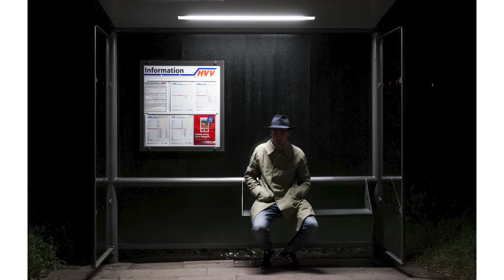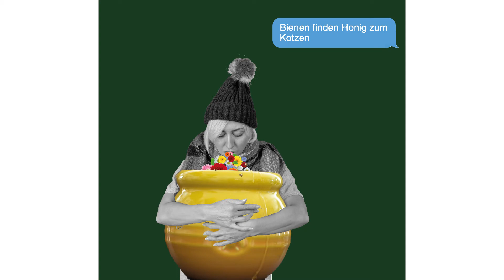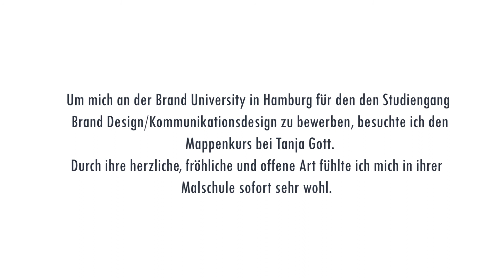Mappe für Brand Design / Kommunikationsdesign - Brand University | Leontine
Im Video könnt ihr die erfolgreiche Mappe von Leontine sehen.
Die Mappe entstand 2021 und sie fängt jetzt an zu studieren.

Infos über die Malschule:

Private Kunstschule von Tanja Gott.
2006 von der Diplom Illustratorin und Künstlerin gegründet - mit langjähriger Erfahrung und einer sehr hohen Erfolgsquote an den Hochschulen.

Konzeption, Vorbereitung und Erstellung deiner Mappe in kleinen Gruppen. Wir suchen und finden deine persönliche, künstlerische Lösung zur erfolgreichen Bewerbung!

Wenn Ihr Interesse am Mappenkurs habt, meldet euch gerne!